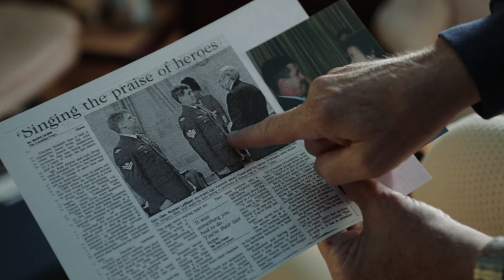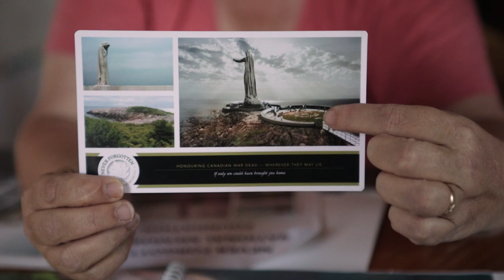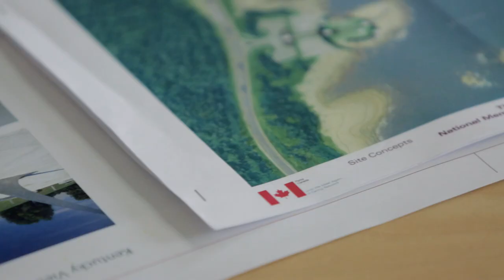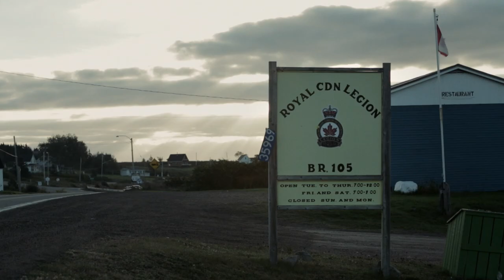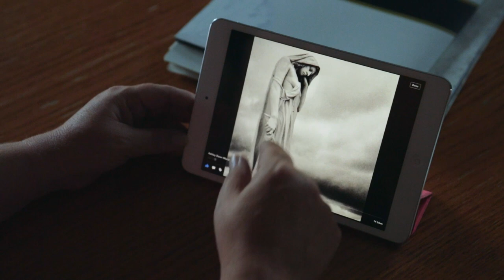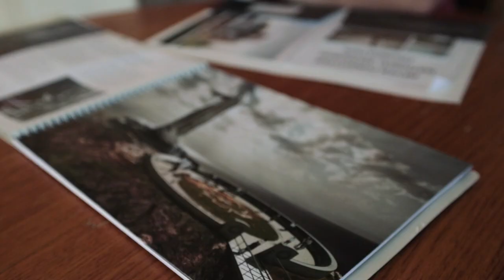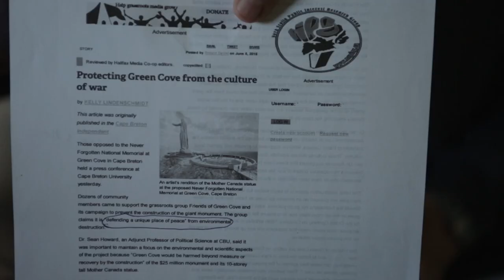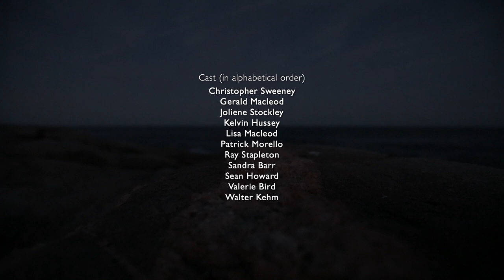MOTHER CANADA | Short Documentary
One man’s quest to have Canada’s largest war memorial erected in Green Cove, Cape Breton, is met with fervent responses from a community that’s divided on the issue. While some fight for the ecological integrity of the park, others are adamant that the project go forward in hopes it will help boost the local economy.